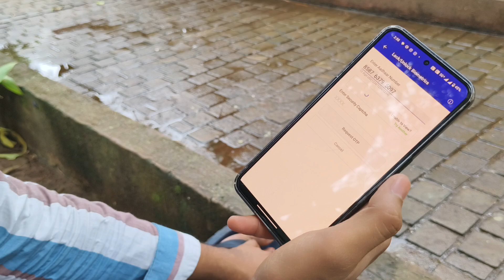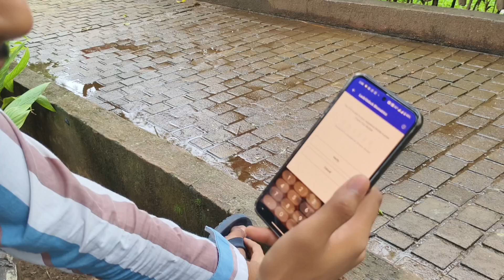how to unlock biometric in aadhar card